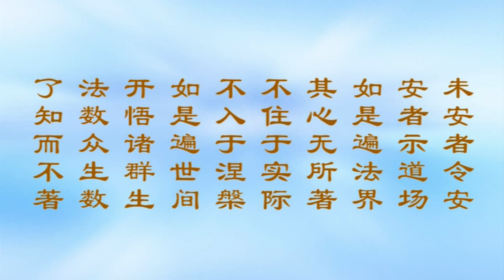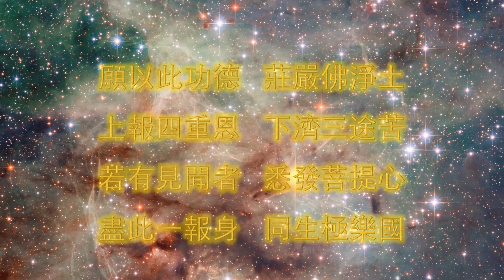宣化上人講華嚴：心止念絕真富貴，私欲斷盡真福田；性定魔伏朝朝樂，妄念不起處處安。【節選自華嚴經淺釋563-564】